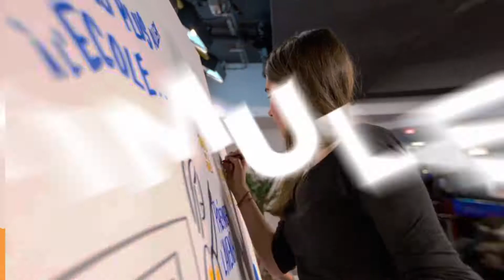Psyché - Mash Up Nantes #17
Du petit mobilier de décoration accessible à tous, co-pensé et co-créé avec les utilisateurs afin de produire de la déco qui les représente vraiment.